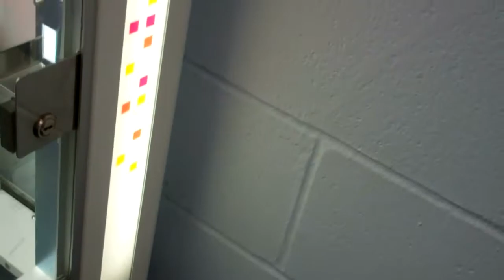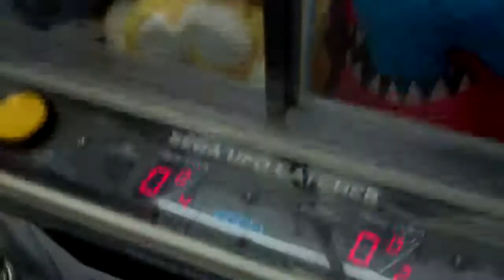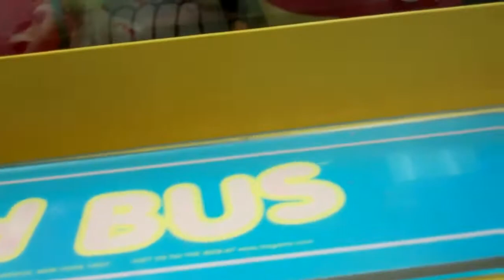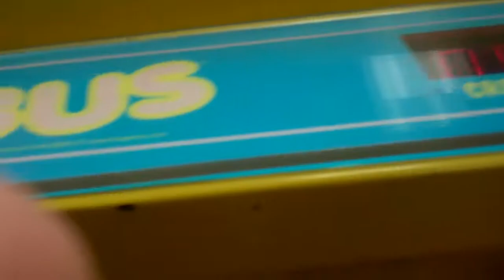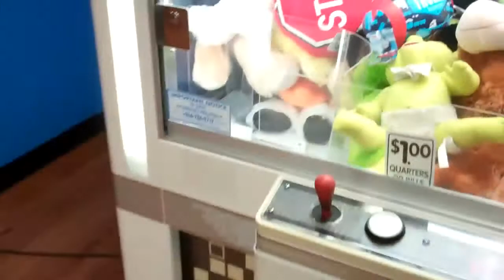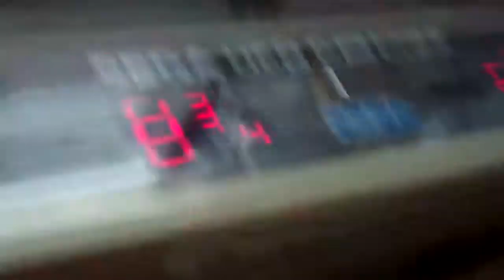Claw Quest - Collecting cool aliens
Clawing on a field trip at a Wal-Mart.